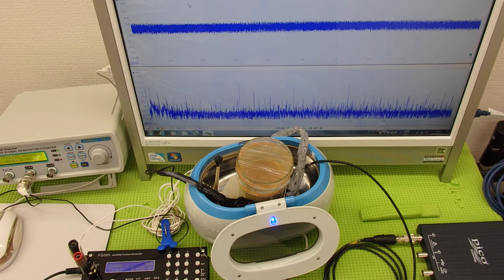超音波洗浄器を利用した超音波伝搬技術 Supersonic wave System technology